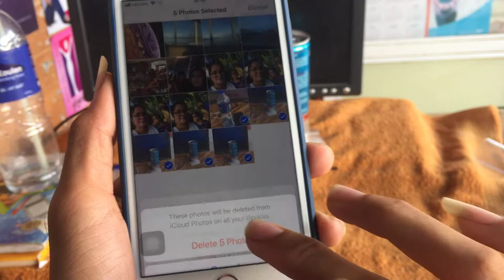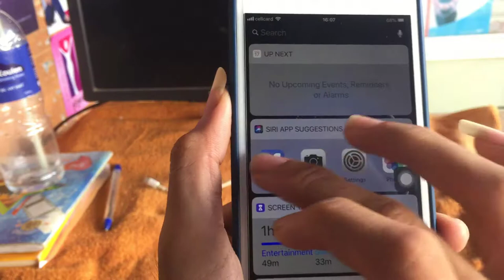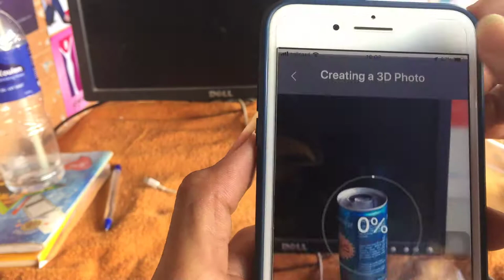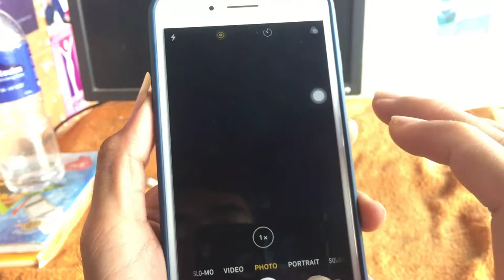របៀប​ថតរូប​ 3D photos ផុសនៅលើ​ Facebook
How to create 3D photos on Facebook.

★ Before you go trying to post a 3D photo to Facebook, there's just one catch. In order to post a 3D photo, you have to take the photo using the Portrait mode on a dual lens iPhone (7 Plus, 8 Plus, X, XS, or XS Max). Sorry Android users...

➤ What is Facebook 3D photo feature?
This is a feature that draws the depth map in an image captured and then adds some custom software enhancements. This will therefore cause the perspective to shift to a pseudo 3D image.

➤ How to enable Facebook 3D photo feature.
This feature is available on the Facebook app. To enable it:
Search for Facebook 360 and like the page.
Then hard close the Facebook app from your RAM.
Re-open it and you will see the feature enabled when you attempt to create a post.

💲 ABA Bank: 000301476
💲 Payeer : P78006727
💲 Paygo: 89764
💲 Wing Money: 01781117
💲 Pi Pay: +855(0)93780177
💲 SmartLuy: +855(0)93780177